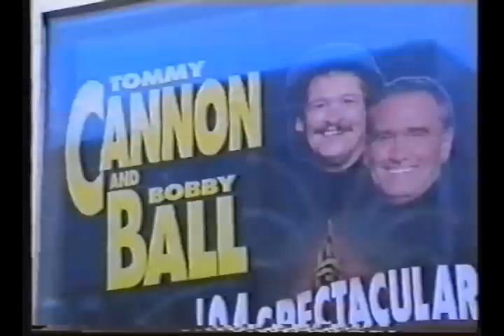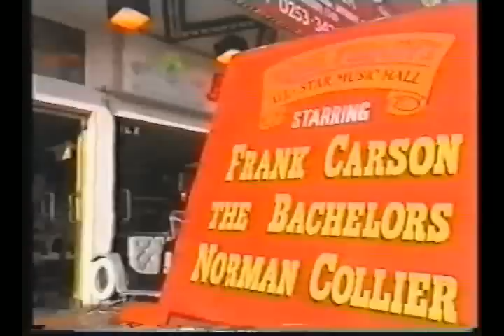Rose-Marie Documentary pt 2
Documentary showing the rise in popularity of Irish entertainer Rose-Marie